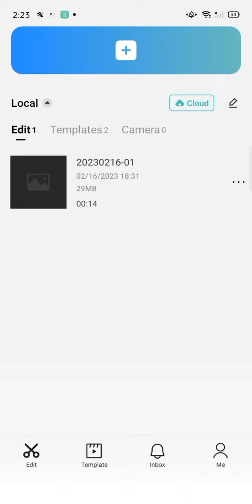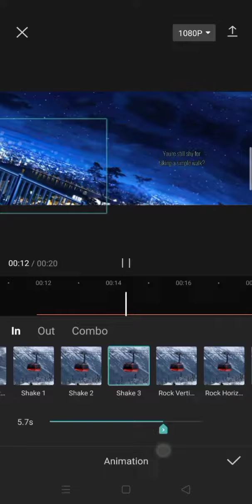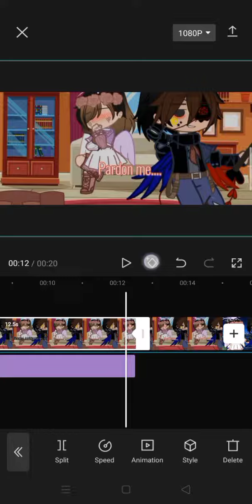Literally the whole process of how i make videos ☠️🔫:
Bro, don't ask why– But, CapCut was literally lagging when i was making the fricking video 💀– Maybe it's because i was recording and creating at the same time–
CapCut, i was multi-tasking– Okay⁉️⁉️ 🙄

📱 Apps Used 📱

Gacha Club
Google (Yeah, not sure if that's an app or not 🧍🏻‍♀️)
CapCut

📼 THE GACHATUBER WHO I RECORDED IN ONE OF HIS VIDEOS: @Floyd_Neglect 📼

📽️ THE VIDEO THAT I RECORDED 📽️: No, go find it yourself 🙍🏻‍♀️...

⏱️ TIME TOOK ⏱️:
🧍🏻‍♀️📱. Y'all expect me to count how long this took to make or something–